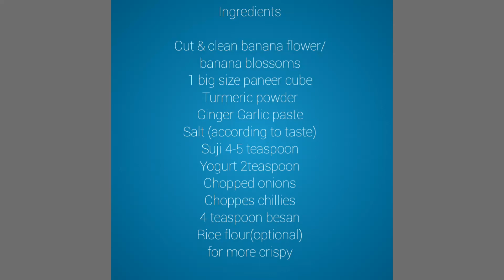How to make paneer pakoda with mashed banana flower/koldil flower/banana blossom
Assamese cuisine,Traditional assamese dish.It's a very yummy recepie for evening snacks. have this yummy banana blossoms with tea coffee...so audience you all should try this recepie once..Banana blossoms proves very beneficial for diabetic patients, it also helps to maintain a healthy uterus.The sap in the banana blossoms induces digestion& controls Bloating...Banana blossoms are healthy as it is full of hemoglobin,they are rich in anti oxidants. it can prevent anaemia..they are natural anti depressions.It helps to prevent cancer &heart disorders. So frenzzz try this recepie & comment me. if i can bring any other change in this recepie...😊